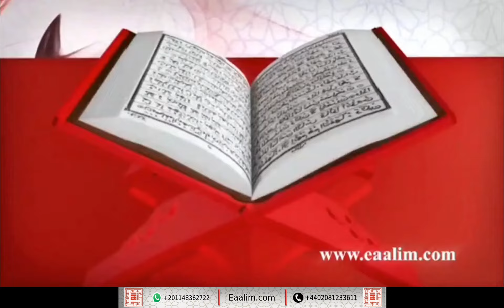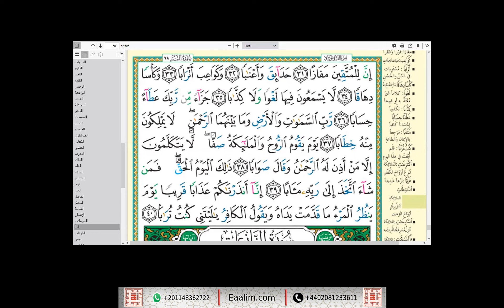Eaalim Zacharia al-Jinn an-Naba'